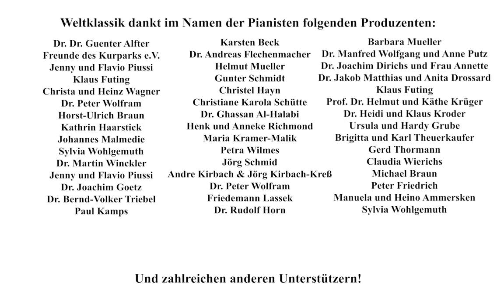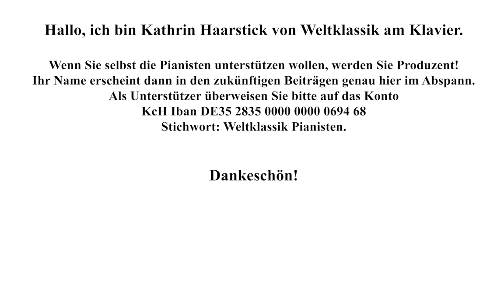Weltklassik - Begegnung mit Professor Dr. Matthias Zimmer